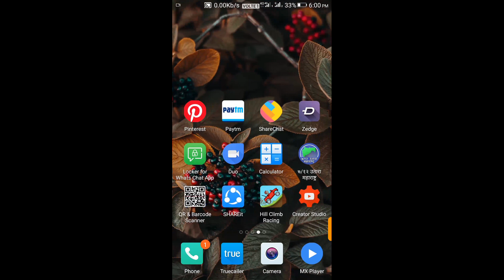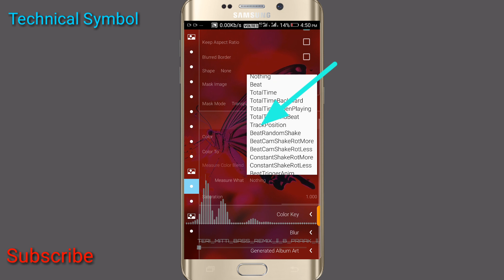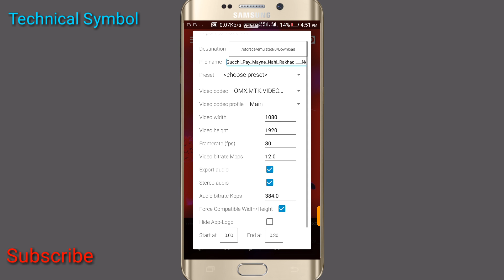Butterfly ke status kaise banaye || avee music player owesome Templets download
Download |

 avee music player New template download. avee music player visualizer download. new Avee player template download. avee player tutorial. avee music visualizer Hindi. avee player visualizer tutorial...

 avee player premium apk, avee player tutorial,
avee player pro apk download,
 avee player template nightcore,
 avee player ViSualizer download avee player khmer, avee player pro,
 avee player template download link new, avee player template,
 download link 2018, avee player template download link 2019,
avee player par video kaise download kare, avee player par video kaise banaye in hindi avee player par test kaise kare,
 avee player par photo,
avee player premium apk,
avee player tutorial,
avee player ViSualizer download avee player khmer,
download link 2018, avee player template download link 2019, avee player template download hindi,

©NOTE: All Content used is copyright to Dinesh Tech . Use or commercial Display or Editing of the content without Proper Authorization is not Allowed. ©NOTE: Some Images, Musics, Videos, Graphics, are shown in this video May be Copyrighted to respected owners, not mine.